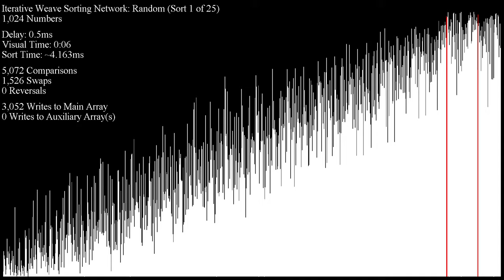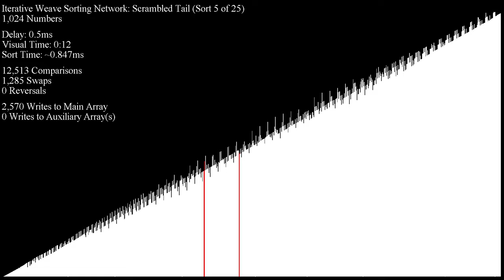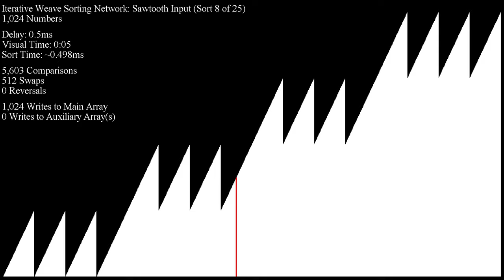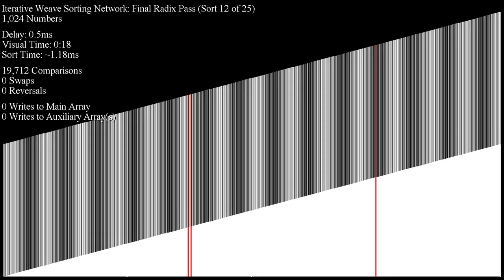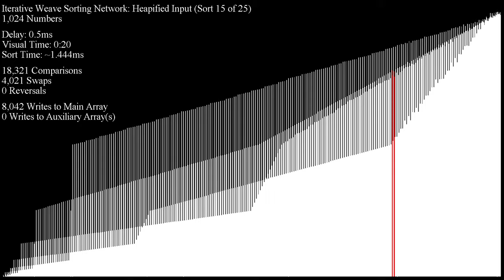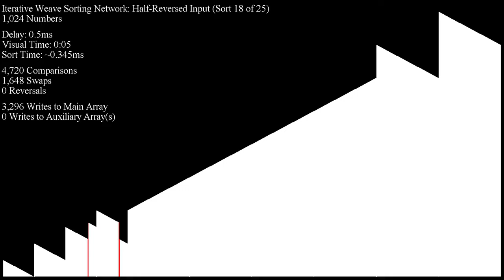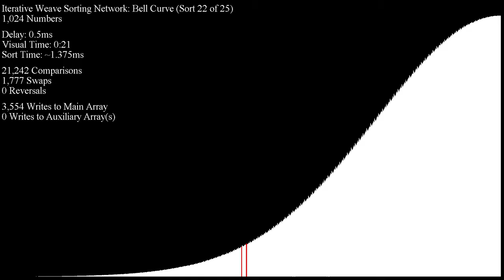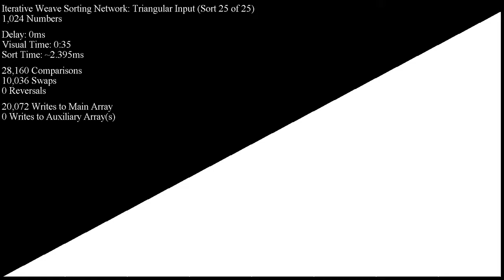Iterative Weave Sorting Network